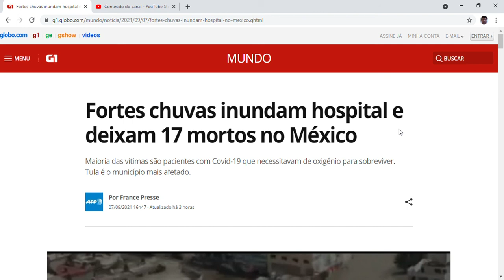Fortes chuvas inundam hospital e deixam 17 mortos no México